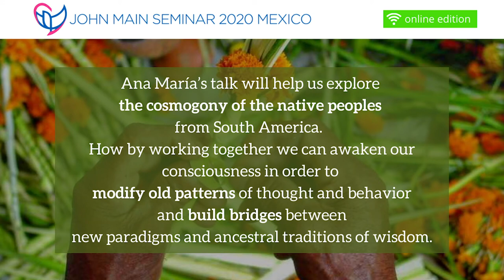Building Bridges with Ana María LLamazares John Main Seminar 2020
We are living right now the consequences of fragmentation of having disconnected ourselves from the order of the implied, the invisible, of the sacred, finally, and because everything that tends to reknit this weaving that we are part of, but that we have forgotten, is of extreme importance. Indigenous cultures are ultimately guardians, keepers of this wisdom. 'Building Bridges' is name of the reflective workshop by Ana María LLamazares, anthropologist, researcher and professor from Argentina who will be a speaker at the next John Main Seminar 2020, taking place fully online, from 19 to 22 October.

This year’s seminar will focus on the theme 'One Heart, One Hope - Indigenous wisdom, and the future of humanity' It is organized by the Community in Mexico. The John Main Seminar is an annual event by the World Community for Christian Meditation (the WCCM) established to honor the memory of Father John Main and his legacy to broaden and deepen the teaching of Christian Meditation. For more information and to register please

Estamos viviendo ahora mismo las consecuencias de la fragmentación por habernos desconectado del “orden implicado”, de lo invisible, de lo sagrado, finalmente, y porque todo lo que tiende a retejer este tejido del que formamos parte, pero que hemos olvidado, es de extrema importancia. Las culturas indígenas son en última instancia los guardianes, los guardianes de esta sabiduría. Puedes ver el video completo de Ana

Construyendo puentes' es el nombre del taller reflexivo de Ana María LLamazares, antropóloga, investigadora y profesora de Argentina que será una de las conferencistas del próximo Seminario John Main 2020, que tendrá lugar totalmente en línea, del 19 al 22 de octubre. Más información sobre

SUPPORT THE WCCM:
In our mission to share the gift of Christian meditation for the unity of all peoples, the WCCM produces hundreds of hours of content each month, completely free of charge. Any gift, no matter how small, will help us continue our mission.